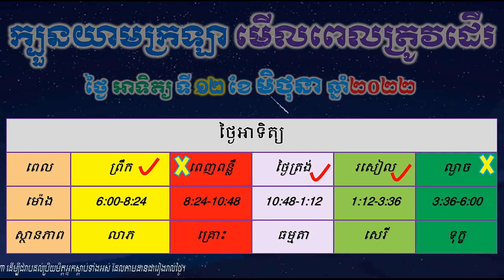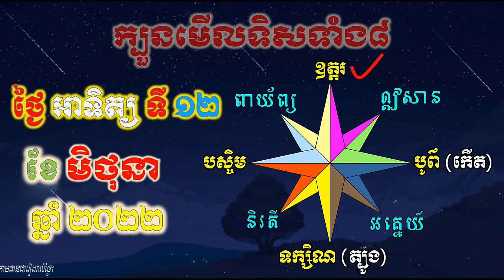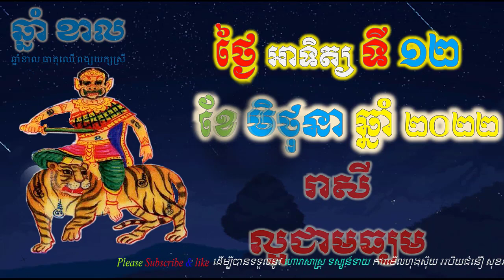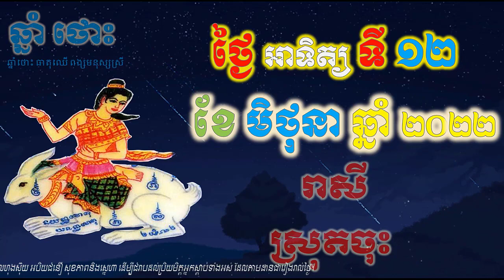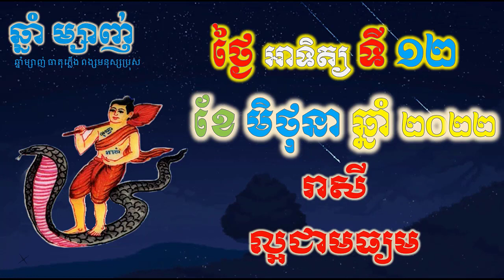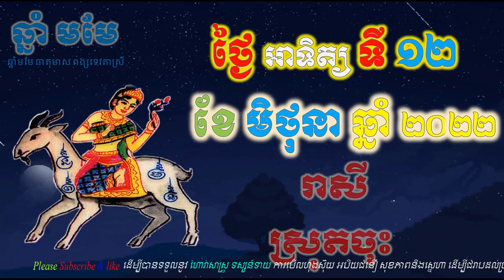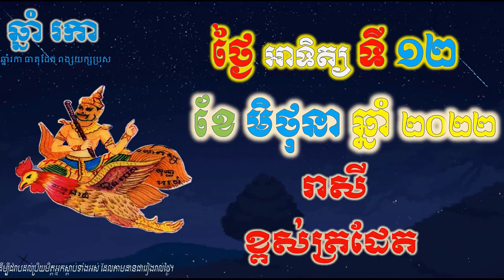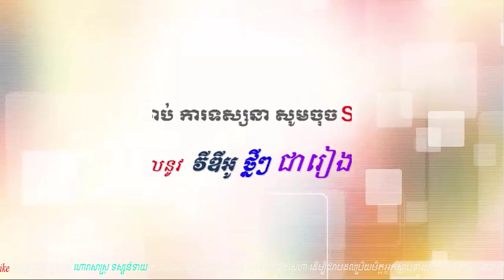ហោរាសាស្រ្តប្រចាំថ្ងៃ,ថ្ងៃអាទិត្យ ទី១២ ខែមិថុនា ឆ្នាំ២០២២, horoscope daily 2022 by ep soheng